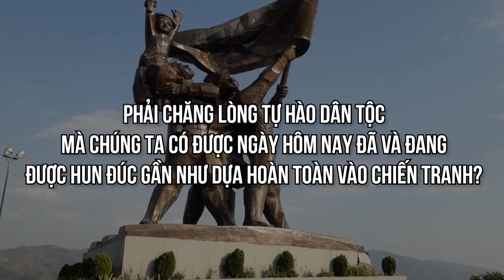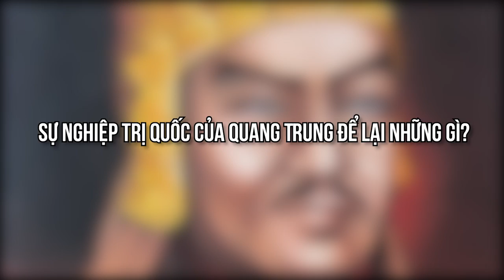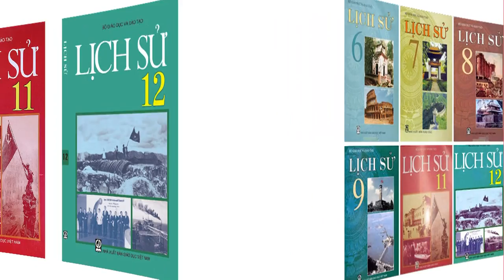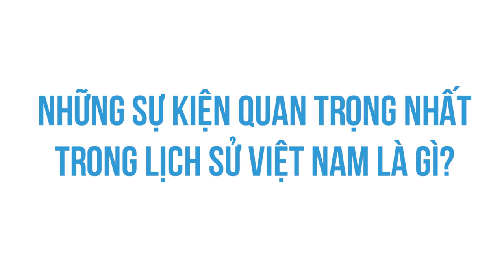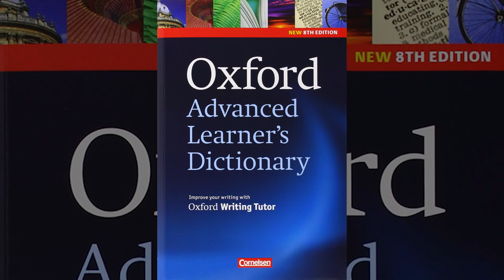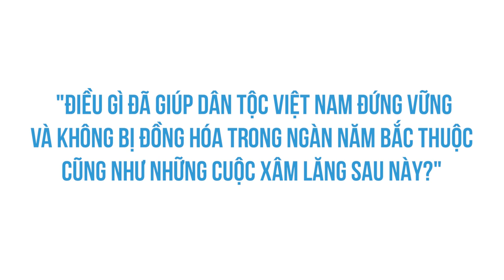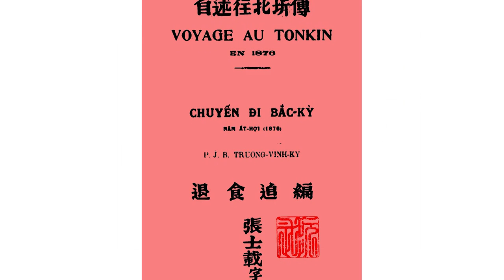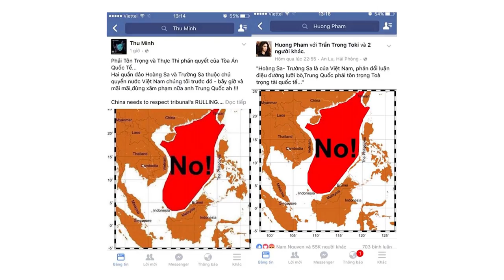Là người Việt Nam, đừng chỉ tự hào vì chiến tranh | WiKiWi | THẾ GIỚI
Điều gì làm bạn tự hào khi nhắc tới hai tiếng Việt Nam? Một đất nước nhỏ bé nằm ở phía nam Trung Quốc nhưng đã đứng vững trước hàng chục âm mưu xâm lược của người láng giềng to lớn? Một quốc gia với một chính quyền non trẻ nhưng đã tạo nên trận Điện Biên Phủ rung động quốc tế, dám đứng lên chống lại cường quốc số một thế giới là Hoa Kỳ và khiến người Mỹ phải muối mặt rút quân dưới sức ép của một phong trào phản chiến mạnh mẽ nhất lịch sử? Đúng vậy, như bao người Việt Nam khác, người viết luôn tự hào với các chiến công của cha ông và cảm kích trước xương máu bao thế hệ đã nằm lại. Nhưng có bao giờ chúng ta đặt câu hỏi rằng phải chăng lòng tự hào dân tộc mà chúng ta có được ngày hôm nay đã và đang được hun đúc gần như dựa hoàn toàn vào chiến tranh?..
Ghé Nhà sách Spiderum trên SHOPEE ngay thôi các bạn ơi:
Nội dung:
00:00 - Start
00:20 - Những thần tượng lịch sử
05:14 - Những sự kiện trọng đại
06:20 - Những đặc sản văn hóa
08:58 - Những di sản kiến trúc
10:47 - Kết luận
Bài viết: Tự hào vì chiến tranh? Cảm ơn, nhưng đất nước ta cần nhiều hơn thế!
Được viết bởi: WiKiWi
Giọng đọc: Việt Anh
Editor: Smallest Son